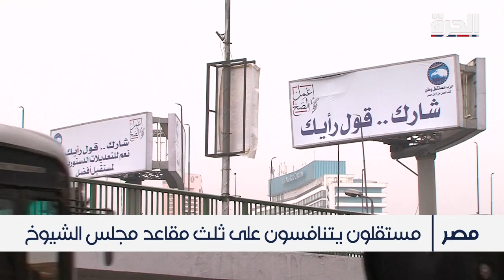مصر.. بدء تلقي طلبات الترشح لانتخابات مجلس الشيوخ